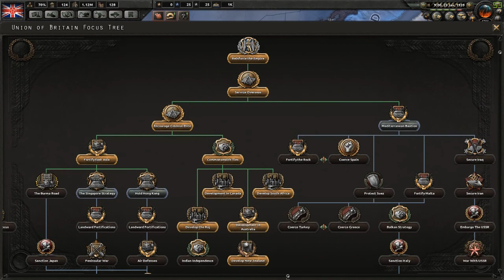Hearts Of Iron 4: Road to 56 Mod - Communist UK Gameplay - Part 4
Hearts of Iron 4 campaign using the Road to 56 mod with Together for Victory DLC.